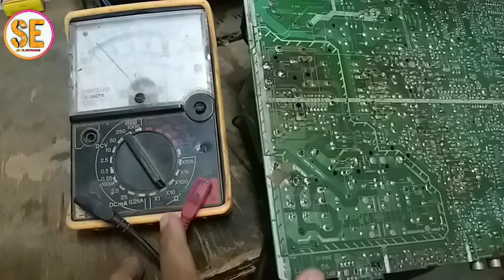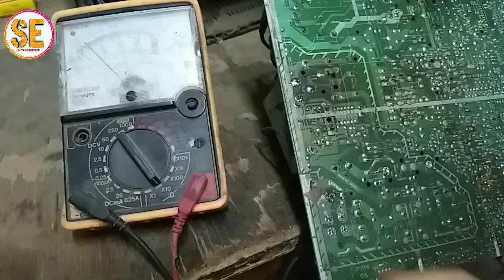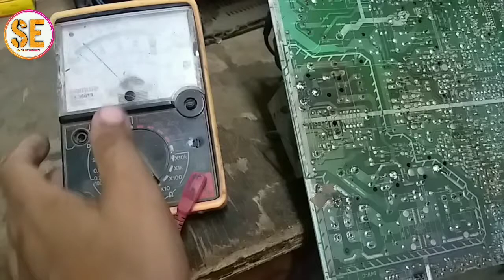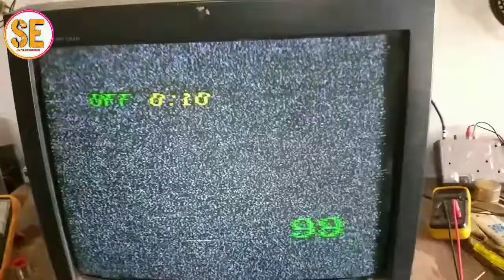BPL TV power supply repair | BPL Dead CRT TV repair in Hindi | how to repair tv power supply🔥🔥